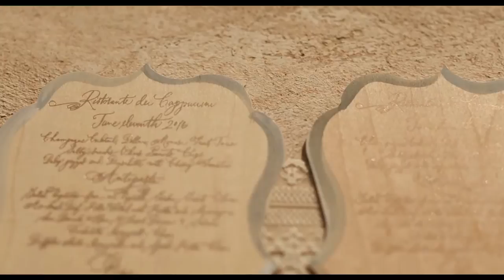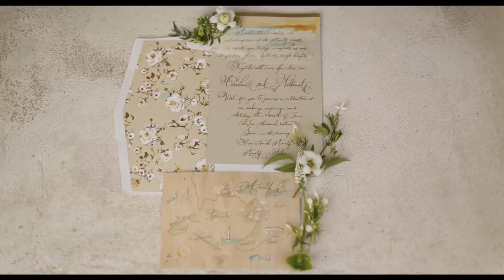Italy Art shoot - Editorial Shoot for Destination I Do Magazine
Styling Momental Designs
Video Marco Caputo Films
Photography De Tito Fotografie
Venue Grand Hotel Convento di Amalfi
Wedding Gowns: Ricciardi Sposa, Tala La Tour, Claire Pettibone
Groom attire Carlo Pignatelli
Hair and Make up Beyouty.me
Tableware Rental Wedding Solution
Glassware rental Gemelli srl
Dinner ware Ceramiche D'arte Pascal
Music Wedding Music Ravello
Flowers Capriflor